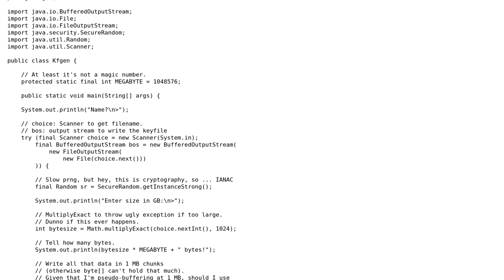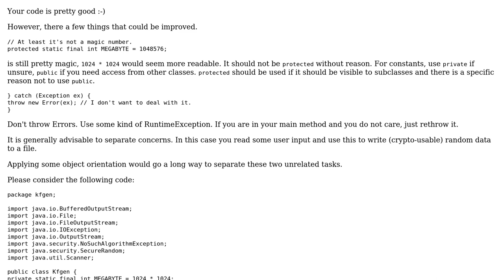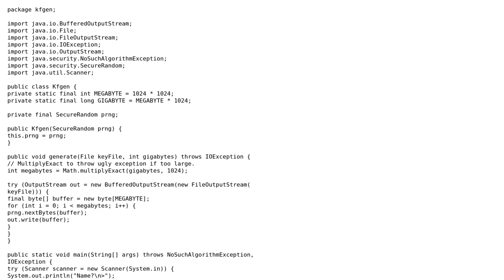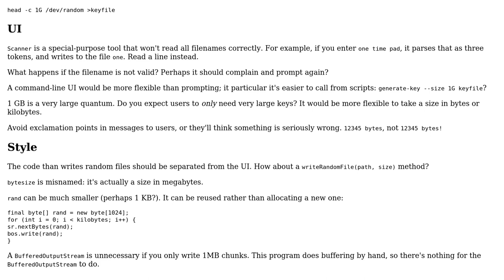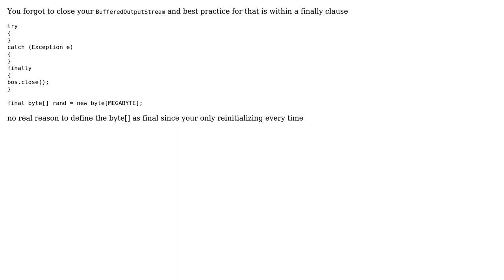Code Review: Keyfile Generator (3 Solutions!!)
Code Review: Keyfile Generator

With thanks & praise to God, and with thanks to the many people who have made this project possible! | Content (except music & images) licensed under CC BY-SA | Music | Images & others | With thanks to user Simon Kuang user ndrone user Max Fichtelmann user Anonymous and the Stack Exchange Network Trademarks are property of their respective owners. You are responsible for your own actions.